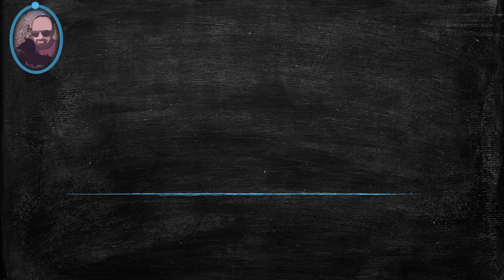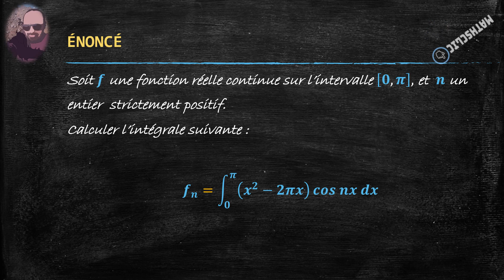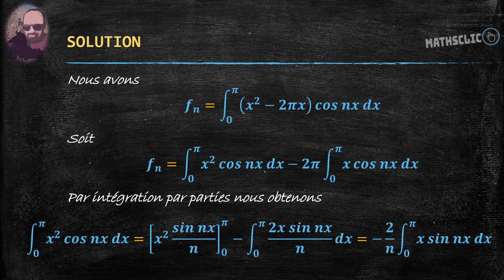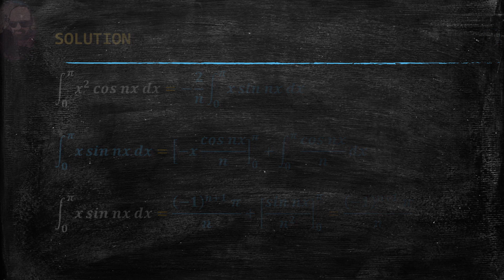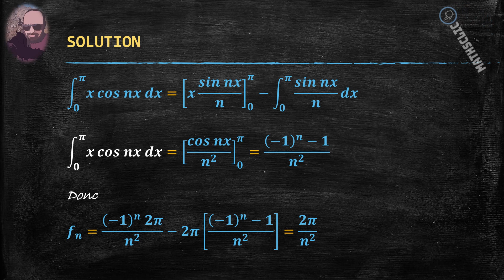MATHSCLIC : ANALYSE - EXERCICE - BAC + 1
Soit f une fonction réelle continue sur l'intervalle [0,Pi], et n un entier strictement positif.
Calculer l'intégrale suivante :